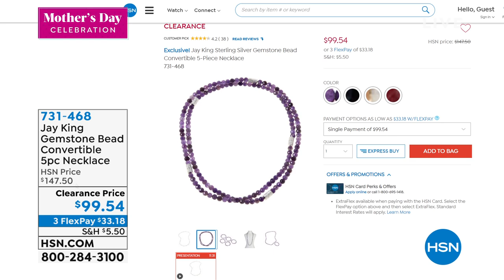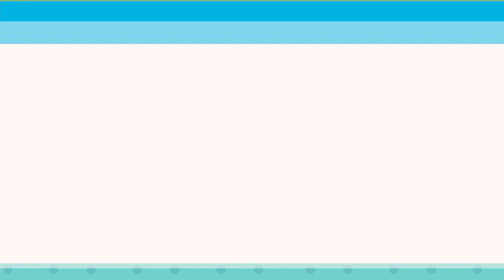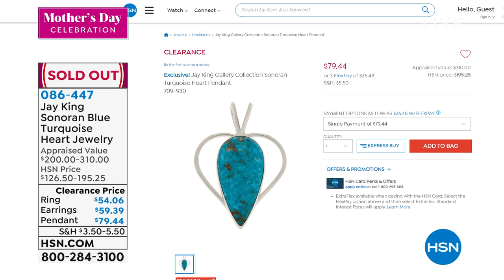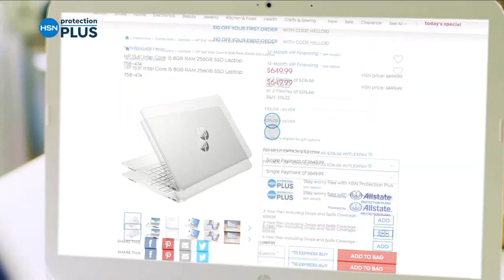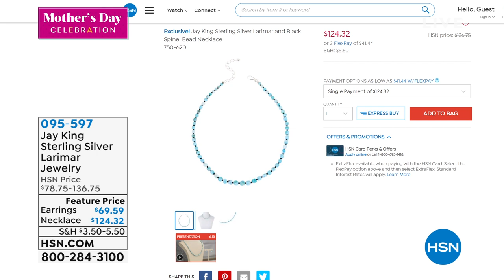HSN | Mine Finds By Jay King Jewelry 05.09.2021 - 01 PM